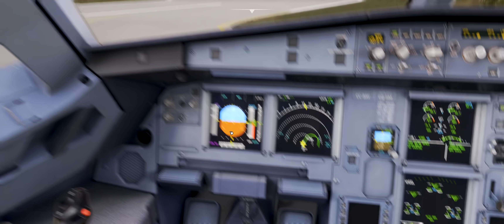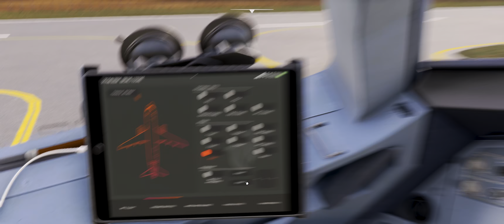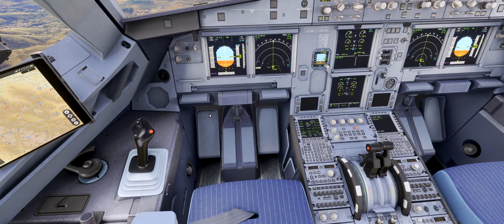MSFS 2020 4K HDR LATAM VIRTUAL TOUR LATAM PERU 2024 LEG 02 JAUJA A LIMA (SPJJ-SPJC)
Volamos de Juja a Lima

PC

Intel i7 13700kF 5.4 Ghz
EVGA GEFORCE RTX 3080 FTW3
32 GB Ram DDR5 6000 Mhz
Monitor: SAMSUNG ODISSEY G8
Mouse EVGA X17
Teclado: CORSAIR K70
Sonido: Logitech Pro X Wireless 7.1
Refrigeracion: iCUE Link H100i RGB

Joystick ThrustmasterTCA Yoke Pack Boeing Edition